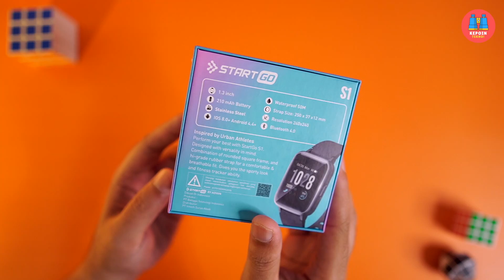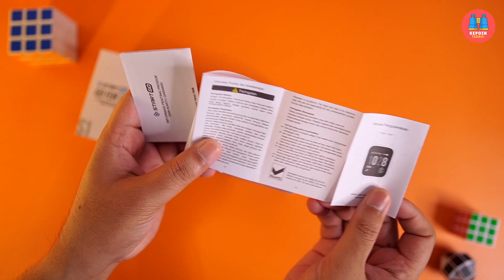Smartwatch Tahan Air Murah, Bisa Sampai 50 Meter..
Cari smartwatch tahan air murah..?? Coba cek smartwatch murah Advan Start Go S1 yang udah tahan air sampai 50 meter ini. Saya nemu di Shopee seharga 450 ribuan, dan selain murah ternyata fitur dan performanya juga lumayan! Penasaran..?? Tonton aja selengkapnya di video review Advan Start Go S1 ini.